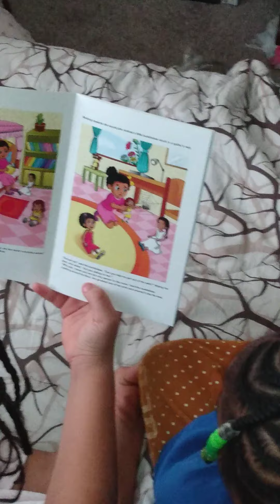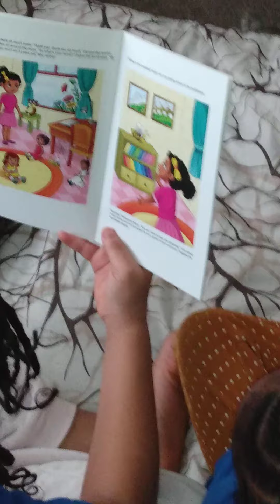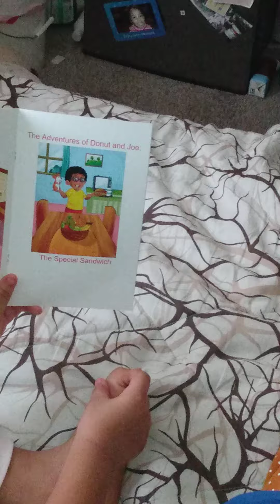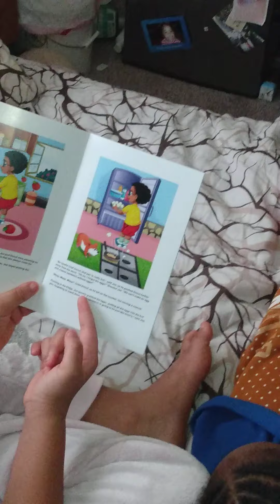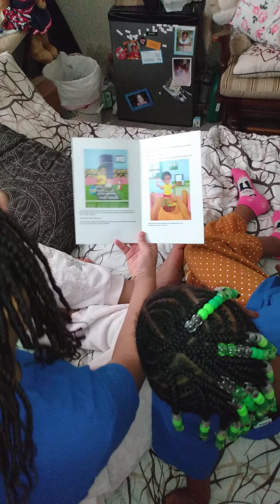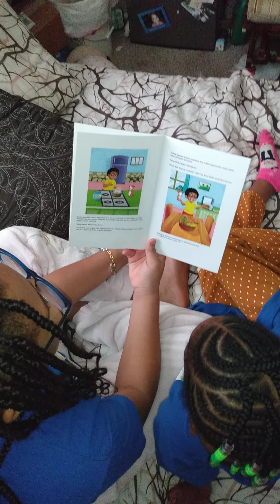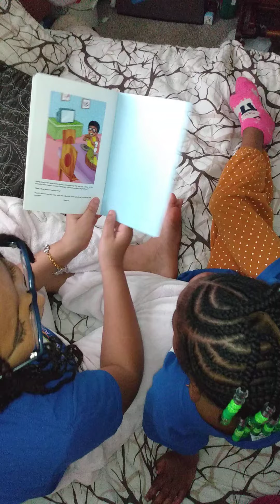Book time with nadia and kharisma part 1 Aspen and the bee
Follow the Unicorns on Tiktok^^

Get Some Unicorn Gear!
Mercadesliaspublishing.com
Amazon^^ A book reading skit including two of the members of mercadesliaspublishing, advertising team